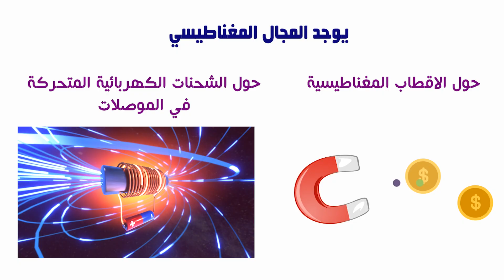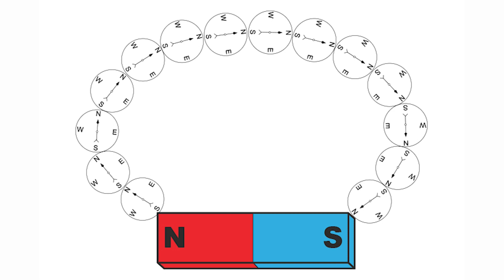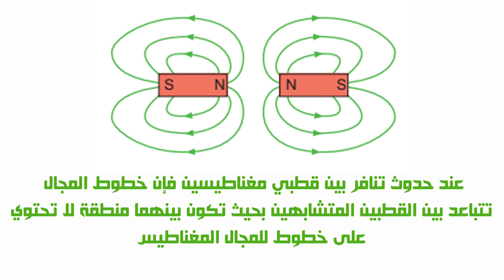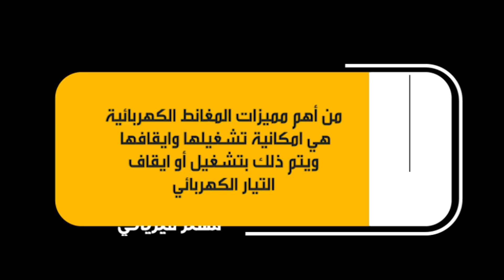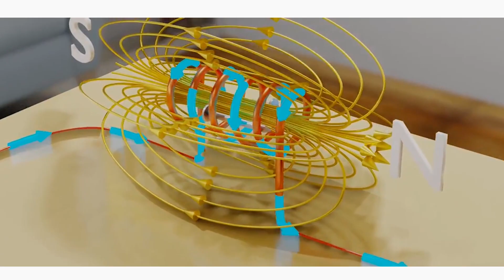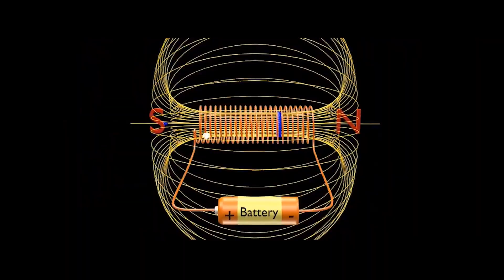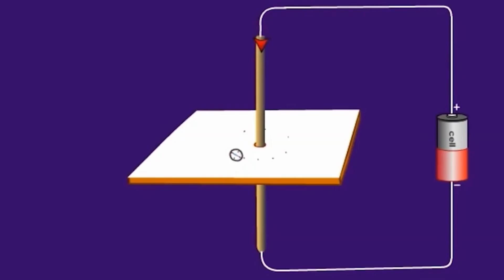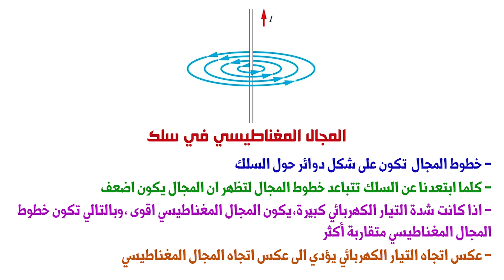الصف الثاني عشر، الفصل الأول، الوحدة الخامسة: 5-1: توليد المجالات المغناطيسية وتمثيلها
في هذا الدرس سوف نتعرف على المجالات المغناطيسية في الملف الحلزوني والسلك المستقيم وكيفية تحديد اتجاه القطب الشمالي او اتجاه التيار ، والعديد من خصائص المجالات المغناطيسية
بالتوفيق